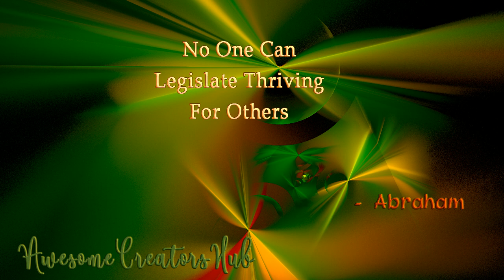Abraham Hicks snippet: No One Can Legislate Thriving for Others